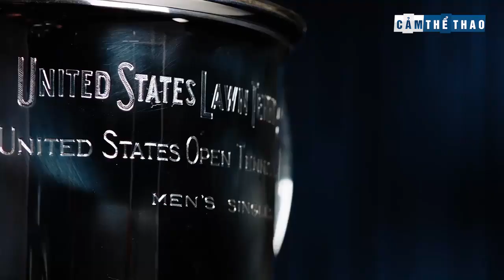Bản tin Cảm Thể Thao 7/9 | Fan lỗ 1200 tỷ vì Federer, Uzi gục ngã trước ngưỡng thiên đường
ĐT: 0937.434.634